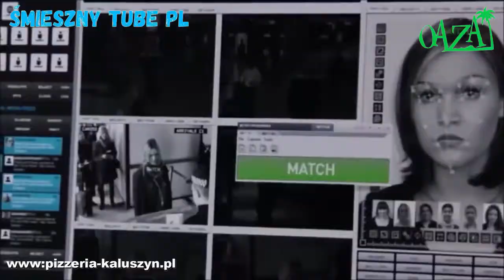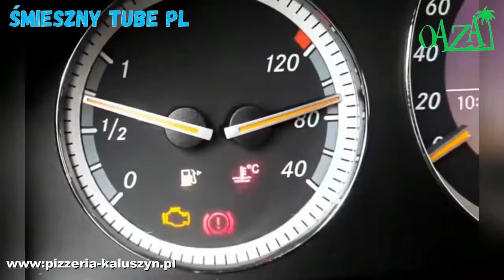ZESTAW NA ROZWESELENIE I POPRAWĘ HUMORU PIZERIA OAZA Z DOSTAWĄ DO MROZÓW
ZESTAW NA ROZWESELENIE I POPRAWĘ HUMORU  PIZZERIA OAZA Z DOSTAWĄ DO MROZÓW
Najlepsza Pizza na Mazowszu i wspaniała atmosfera: